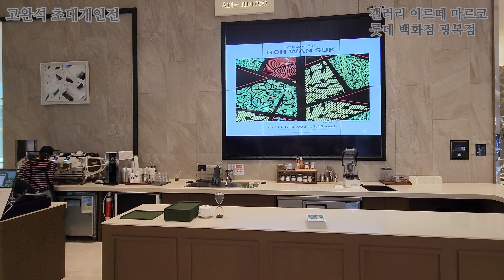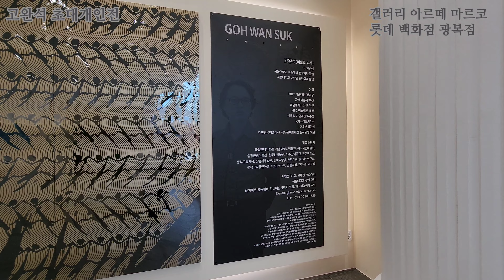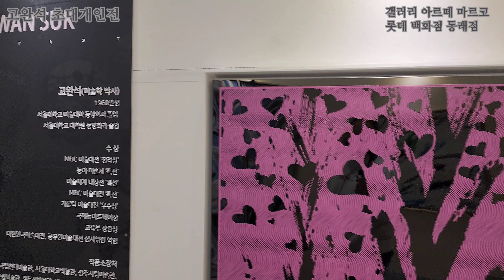고완석 초대개인전 'LOOK' 2023.01.18 - 03.15 갤러리 아르떼 마르코 / 롯데백화점 서면본점,광복점,동래점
고완석의 초대 개인전

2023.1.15(수) - 3.15(수) 부산 롯데백화점 광복점, 서면 본점, 동래점, Gallery Arte Marco

고완석의 초대 개인전이 2023년 1월 15일(수)부터 3월 15일(수)까지 부산 롯데백화점 광복점, 서면 본점, 동래점, Gallery Arte Marco에서 진행되고 있다.

오픈식 행사는 2023년 2월 4일(토) 오후 3시에 부산 롯데 광복점(부산광역시 중구 중앙대로 2)에서 개최

작가 고완석은 서울대학교 미술대학교와 서울대학교 대학원을 졸업한 후에 단국대학교에서 미술학 박사학위를 취득한 후에 서울대학교에서 강의와 창작활동을 해오고 있다.

이번 개인전은 30회 개인전으로 “LOOK”을 주제로 부산 롯데 백화점 3곳에서 동시에 80여 점이 전시되고 있다.

 작가는 Stainless Steel의 반짝이는 표면에 감상자의 모습이 투영되는 거울이라는 장치를 작품에 이용한다.

감상자가 작품과의 만남을 통해 감상자에게 모든 만물의 진리와 존재감을 스스로 찾아보는 “바라보기(LOOK)”의 사유적 공간과 시간을 제공하고 있다.

또한 현대 산업에 중요한 강철인 Stainless Steel에 독창적인 상기법으로 새로운 예술 작품을 창작한다는 측면에서 매우 특별한 작품을 감상할 수 있는 전시라 기대할 수 있다.

작가 고완석의 주요 프로필
고완석(미술학 박사)

서울대학교 미술대학 동양화과 졸업, 서울대학교 대학원 동양화전공 졸업

수 상

MBC 미술대전 ‘장려상’ ,동아 미술제 ‘특선’ ,미술세계 대상전 ‘특선’, MBC 미술대전 ‘특선’ ,가톨릭 미술대전 ‘우수상’ ,국제뉴아트페어상

교육부 장관상 대한민국미술대전, 공무원미술대전 심사위원 역임

작품소장처

국립현대미술관, 서울대학교박물관, 광주시립미술관, 양 평군립미술관, 절두산박물관, 박수근박물관, 한온미술관, 동부그룹사옥, 장흥지방법원, 방배4성당, 배리어프리바 이오연구소, 평창고려궁한옥텔, 복지TV사옥, 공갤러리, 한화갤러리포레

개인전 30회, 단체전 300여회

서울대학교 강사 역임, ㈜지아트 공동대표, 강남미술가협회 회장, 한국미협이사 역임